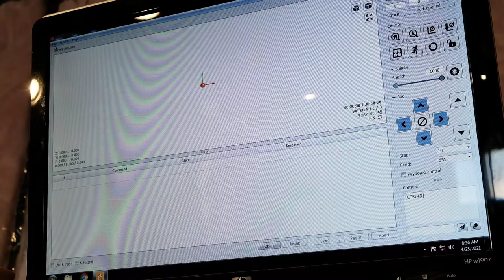Woodworking - CNC a multiscale Acoustic Guitar Bridge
Using the 3018 PRO CNC Router / engraver to cut out an acoustic guitar bridge. The bridge is made from hard maple and is for an upcoming multiscale acoustic guitar project dubbed "The Stacoustic".
the bridge was drawn in Solidworks, CAM done in Fusion360, and Grbl control for the g-code sender.
A fun little video of roughing out and cleaning up this bridge. You don't often see a light colour wood for an acoustic bridge so i'm excited to see this put to use on the next project.

Follow slicwood on Instagram!